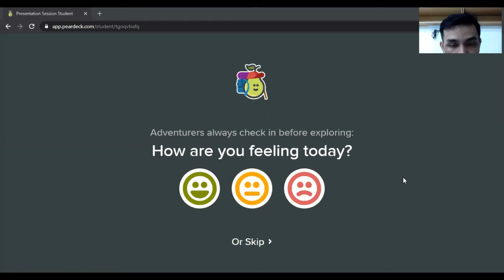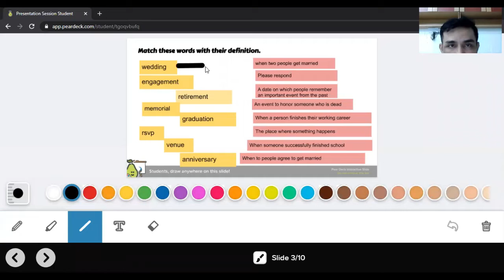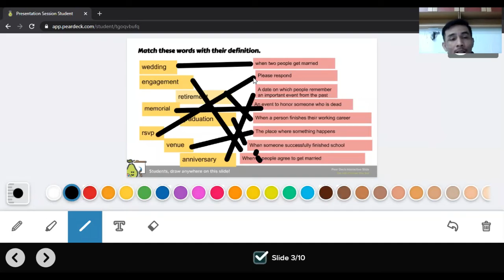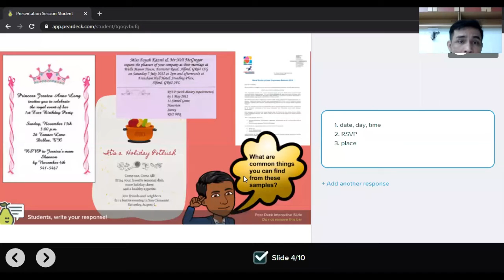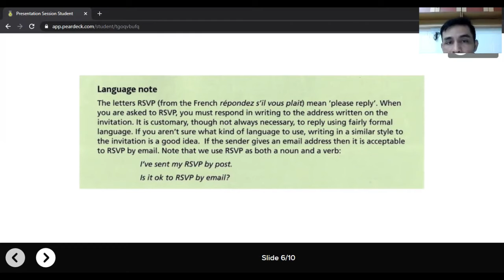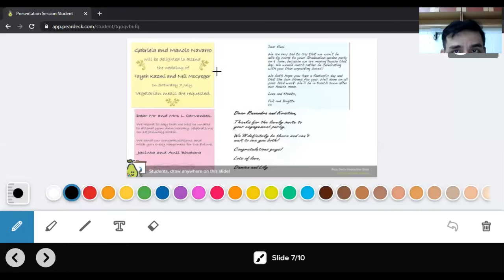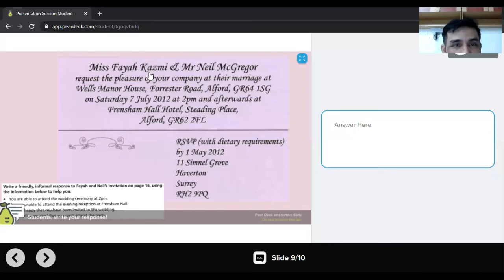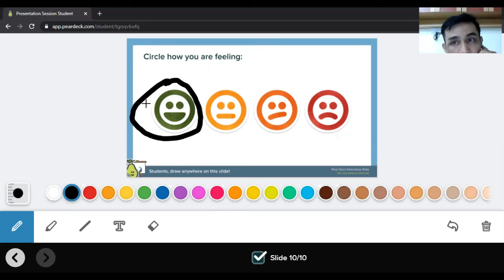Bahasa Inggris Umum Kelas XI - Formal Invitation || Seri Pembelajaran Daring